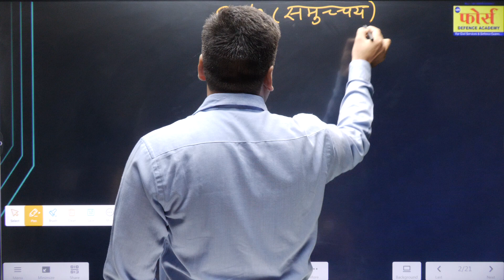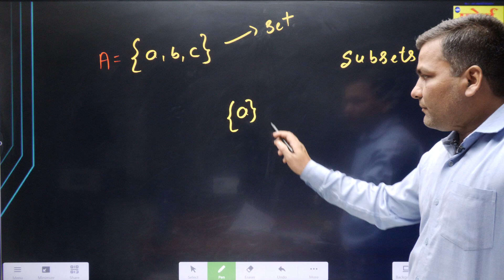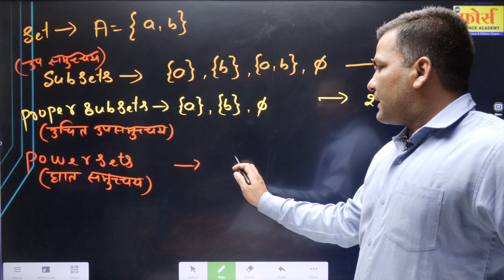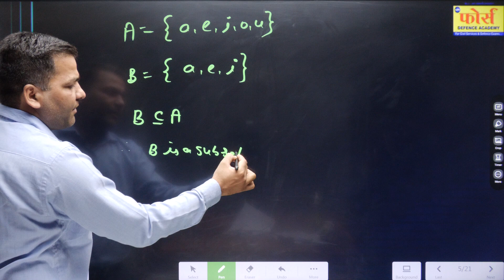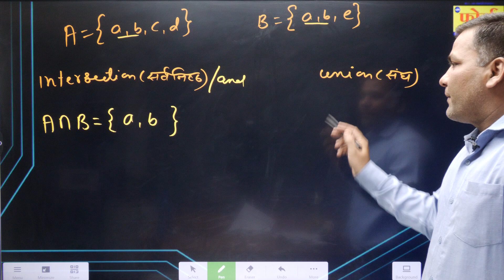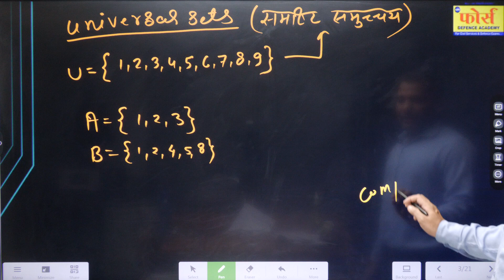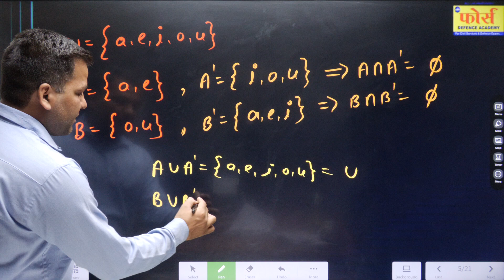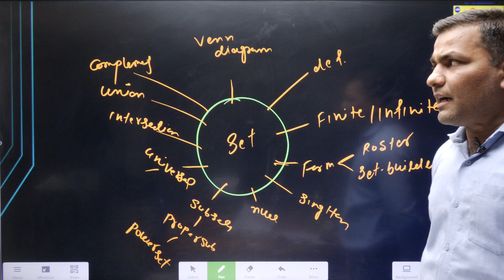SET THEORY - II || NDA TARGET || MATHEMATICS CLASS || BY - SONU SIR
officers.